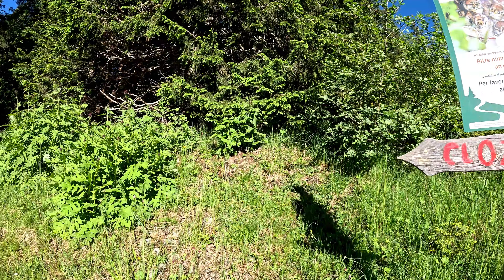Giro delle cime di Proves : Cornicoletto/Cornicolo/Belmonte/Vedetta Alta) Alta Val di Non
Quando hai solo mezza giornata libera e non ti accontenti, questo è senz'altro un giro di tutto rispetto.
Partiamo dal parcheggio delle gallerie sulla strada che porta in Val d' Ultimo ed in meno di dieci minuti raggiungiamo Malga Cloz.
Ci incamminiamo sul sentiero 7 che ci condurrà fino alla prima delle 4 cime di giornata, ovvero il Monte Cornicoletto. (circa 3,5 km dalla partenza).
Ripercorriamo una parte di sentiero che ci ha condotto in vetta per poi cambiare segnavia (19) per portarci alla seconda vetta di giornata, ovvero il Monte Cornicolo, su cui dal 2022, svetta la nuova croce portata dalla Sat di S. Pancrazio.
Abbiamo fatto la metà delle cime di giornata, ma non certo la metà dei chilometri, quindi ci rimettiamo subito in marcia verso la terza cima di giornata, la Cima Belmonte.
Rimane l' ultima cima da salire, la più alta delle quattro, la Vedetta Alta (2'626 m.).
Il sentiero per raggiungere questa cima è senz'altro il più esposto della giornata, alcuni tratti sono attrezzati con catene per agevolare certi passaggi.
Mangiamo un boccone in vetta e poi iniziamo la discesa che ci riporterà al punto di partenza dell' escursione, passando per 4 delle 6 Malghe che compongono il Giro delle Malghe di Proves.
Quest' anno la discesa ha presentato ancora diversa neve sul tragitto ed i torrenti che normalmente hanno una portata leggerissima, quest' anno inondavano anche i sentieri.
Giro sempre gratificante ! Che rappresenta al meglio le infinite possibilità di concatenamenti sulle nostre Maddalene.

Sono bene accette anche le condivisioni.

Per chi fosse interessato, dal 2019 io ed Evelyn offriamo ospitalità in Alta Val di Non (Trentino), qui sotto i link dell' appartamento:

 / darinota

 / da_rinota